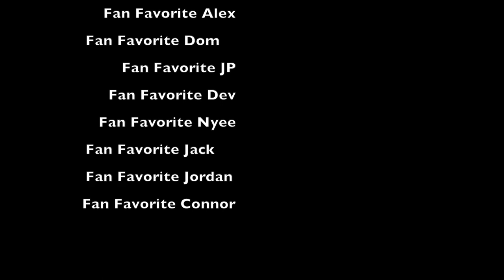Fan Favorite Camp Freestyle (Nike Commercial Inspired)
The campers put together their favorite dribbling moves for a mini Freestyle commercial. We hope you enjoy!

The Fan Favorite commercial is a tribute to the famous Nike Freestyle Commercial that aired in 2001.